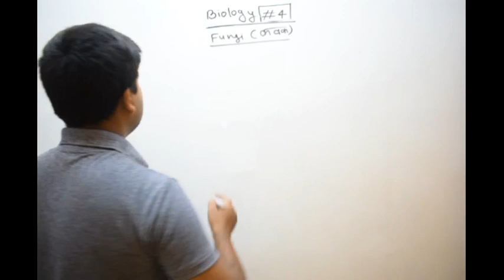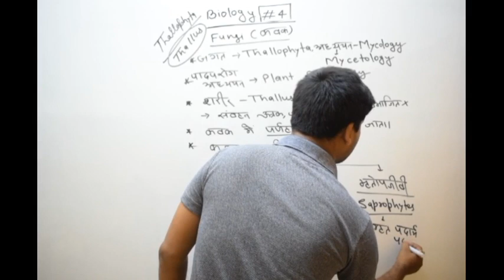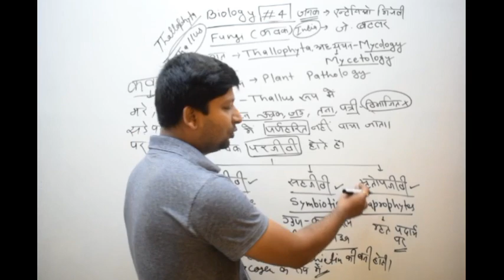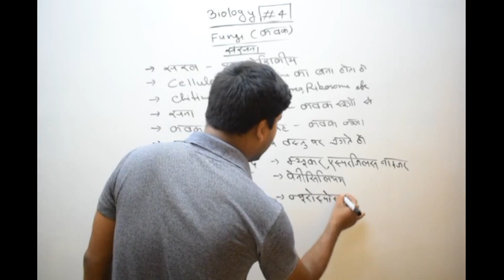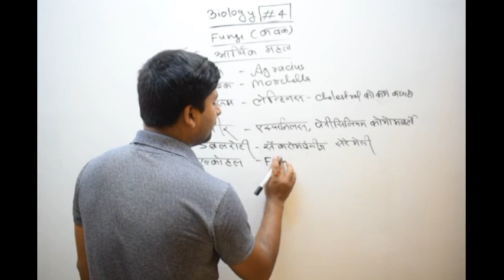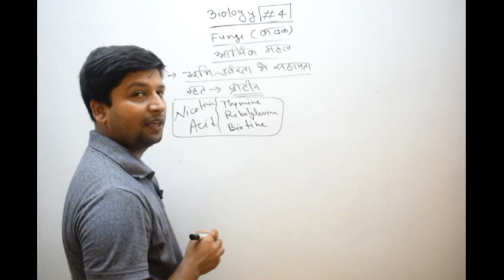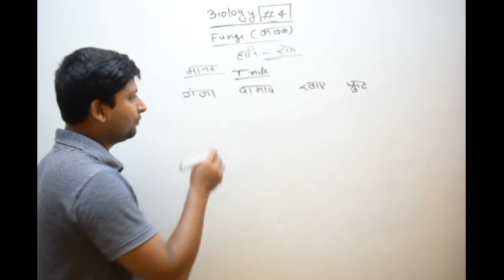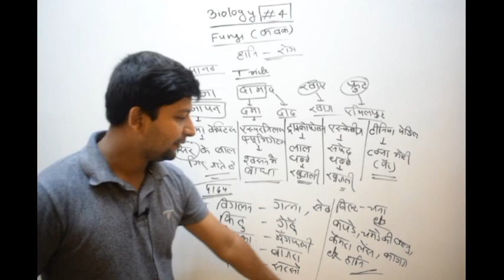FUNGI ,For More Videos Download CPoint App From Playstore By Anurag Sir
Biology (Fungi)Class 4 By Anurag Sir
Link For Application CPoint